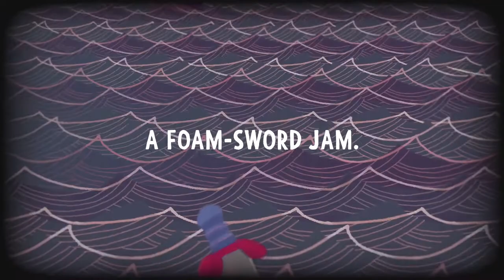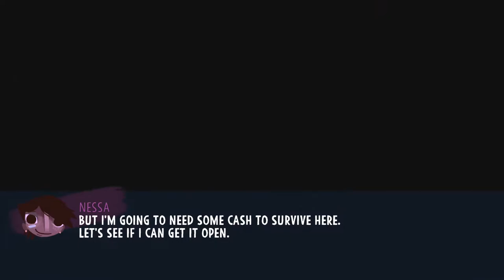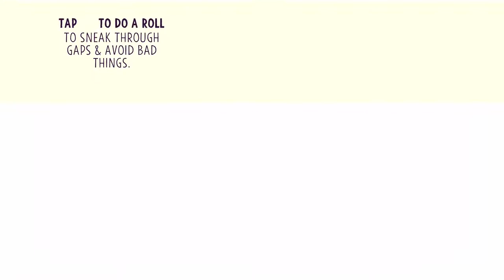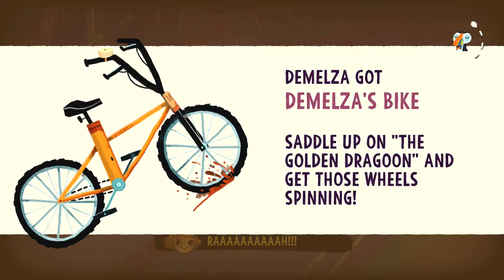Let's Play: Knights and Bikes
Solo, or even better with a friend, take on the world of possibilities as two kids exploring and finding wonder even in the mundane searching for treasure and adventure on their remote and otherwise dreary island home.